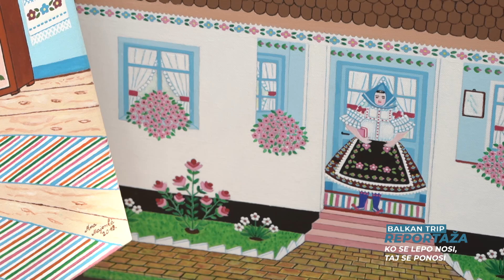EMISIJA BT REPORTAZA KO SE LEPO NOSI TAJ SE PONOSI Balkantrip TV